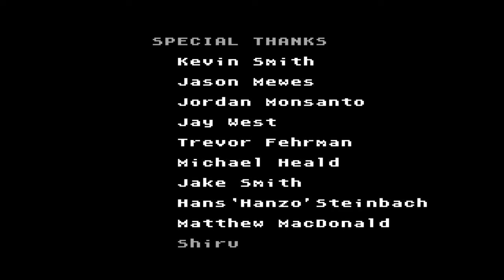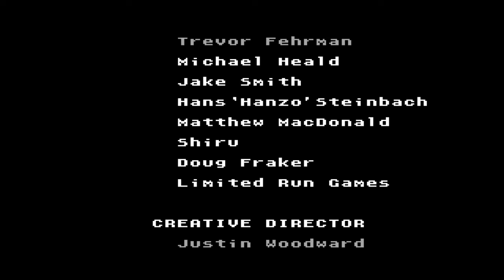Jay and Silent Bob: Mall Brawl Finale